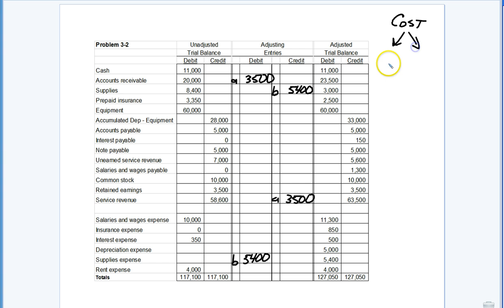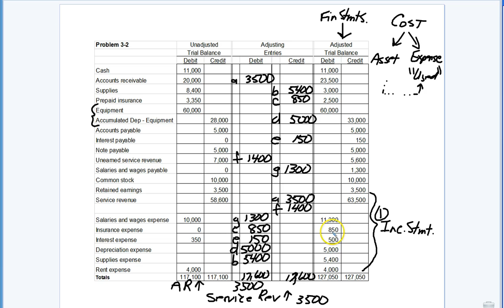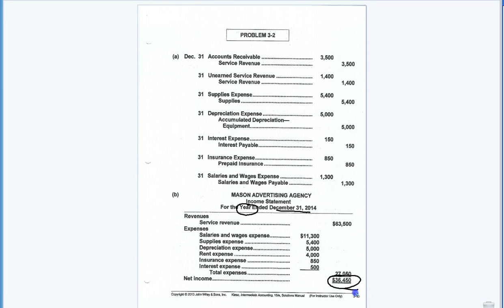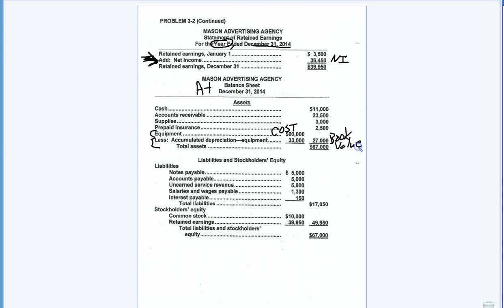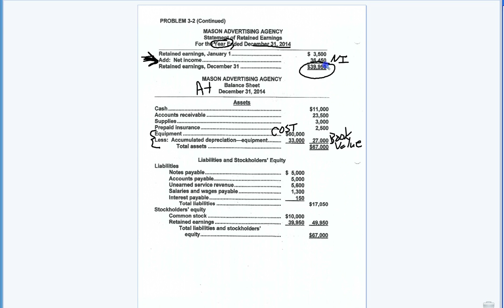AC320 Chapter 2 Problem 2